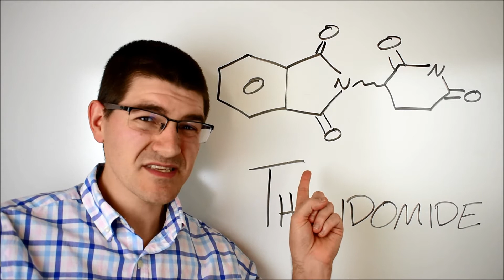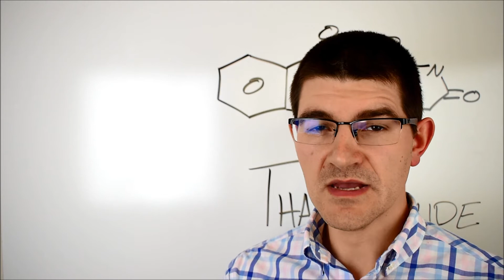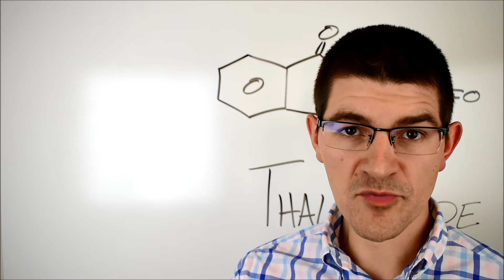Frances Oldham Kelsey and the Coronavirus Vaccine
"And if I could say one thing to all of the people out there watching. Forget the politics. This is a public safety health issue. The President of the United States is in the most secure bubble in the world, in the sense that everybody who comes in contact with him has to take a test. And he still got it. So wear the damn mask, and follow the science." - Chris Wallace, 1 October 2020

0:00 Intro
0:23 Frances Oldham Kelsey and thalidomide
3:56 Why this issue is so complex
4:56 The FDA and vaccines
6:26 The harsh truth about the truth
7:05 Tackling the naysayer
9:00 Disclaimer about the FDA's boss

PhDatLiving Coronavirus FollowTheScience These videos are for educational and informational use only, and PhD at Living assumes no liability for property damage or injury incurred as a result of the use of any of the information contained therein. All use of any information provided on this channel is solely at your own risk, and this information is neither a substitute of nor a replacement for professional medical advice, diagnosis, or treatment. Remember - I'm just some guy on the Internet.